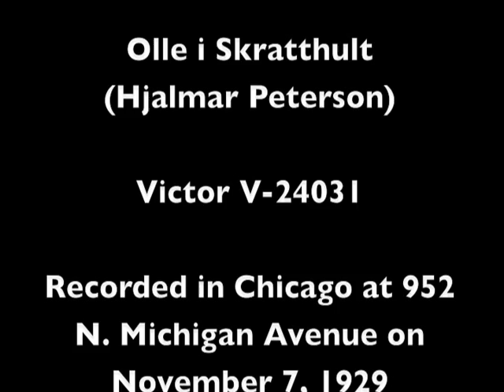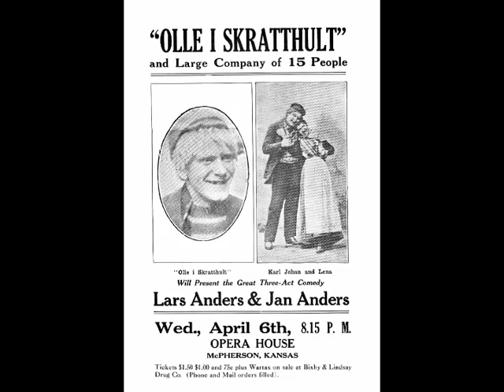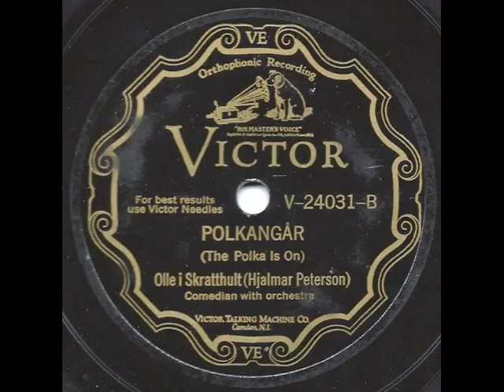Polkangår - Olle i Skratthult (Hjalmar Peterson)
Polkangår performed by Olle i Skratthult (Hjalmar Peterson).  Issued in 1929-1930 on Victor V-24031.  Recorded in Chicago at 952 N. Michigan Ave., on November 7, 1929.  Swedish comedian with orchestra.